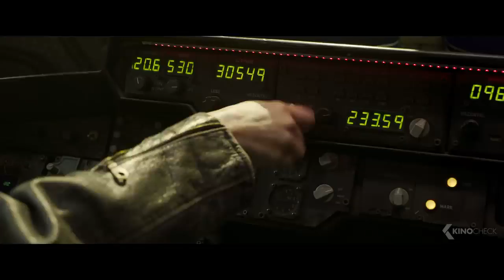CAPTAIN MARVEL 4 Minutes Trailers 2019